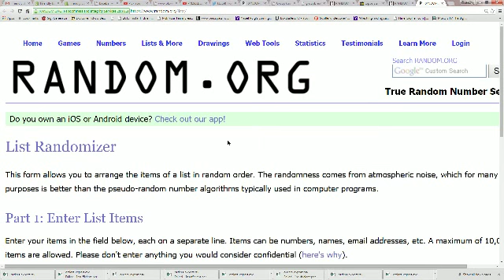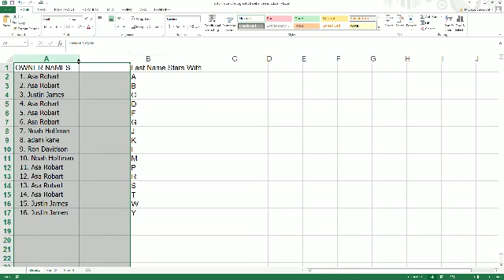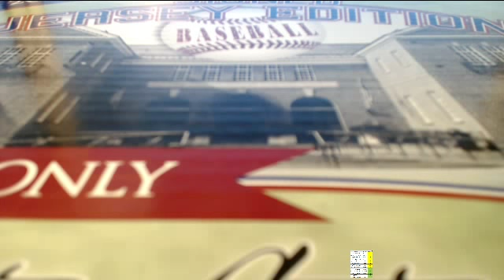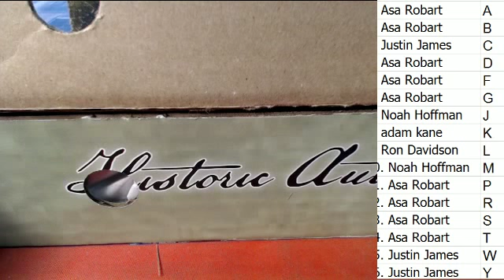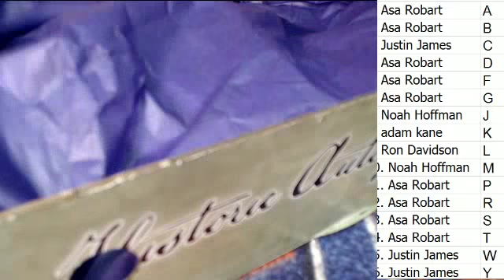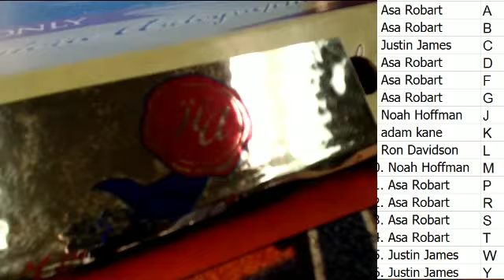2015 Historic Autographs Baseball Jersey Ed ID HABBJERS726